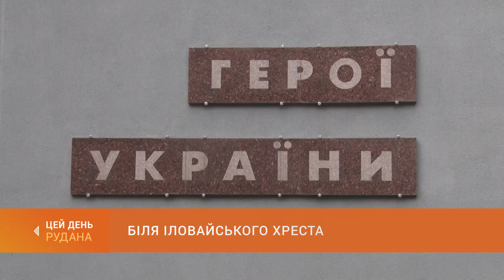Біля Іловайського хреста: у меморіальному комплексі сьогодні прощались з бійцем Русланом Нежигаєм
Сьогодні в меморіальному комплексі на проспекті Миру криворіжці прощалися з бійцем 17-ої танкової бригади Русланом Нежигаєм. Він загинув під час артилерійського обстрілу на Донецькому напрямку. Біля Іловайського хреста зібралися рідні, колеги та побратими захисника. Розповідає Михайло Бистров.